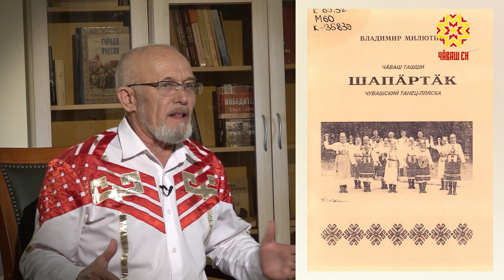Самана. Выпуск 10.06.2019